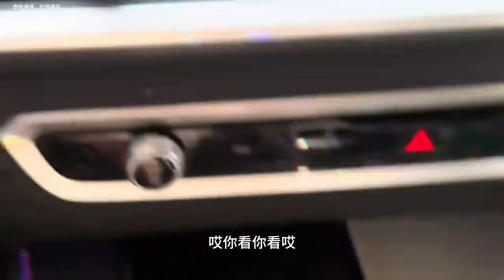离婚8年，今天偶遇前妻，我才体会到物是人非